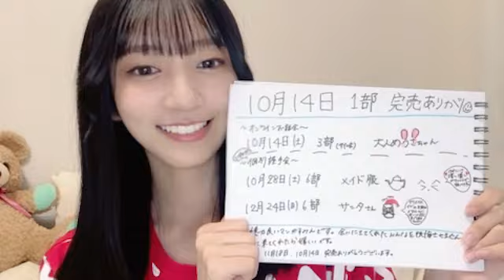Showroom Kasumi Kudo 工藤 華純 AKB48 研究生 2023-09-11